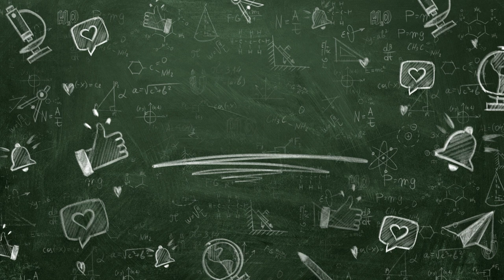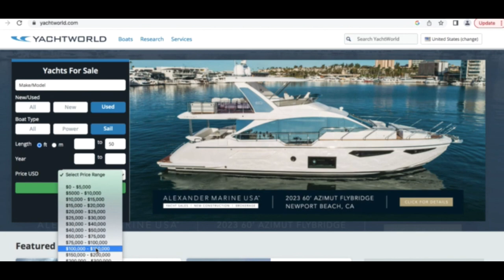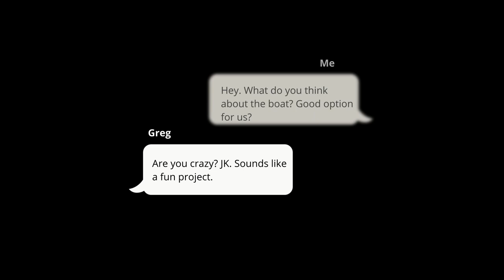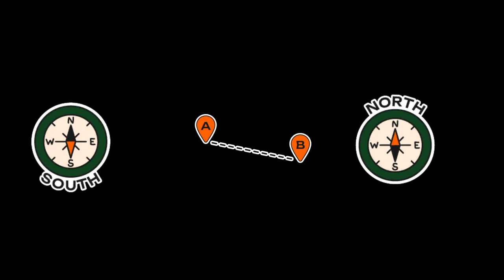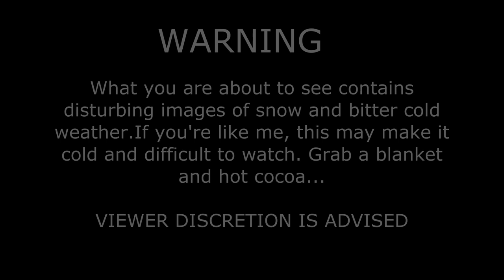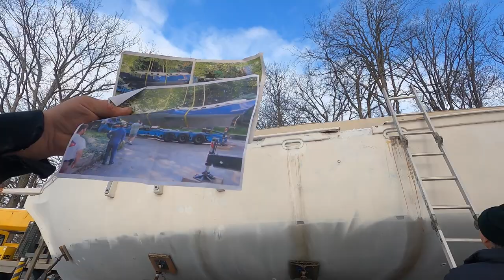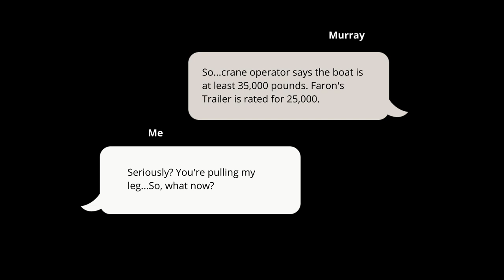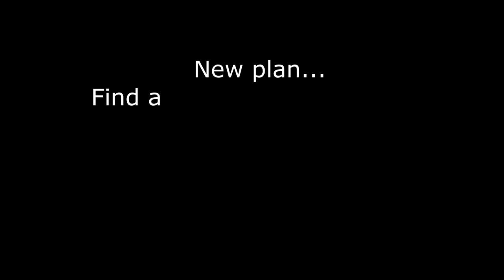Our Latest Adventure: Project Sailboat Unveiled! Episode 1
10 years ago we fell in love with the idea of living on a boat. After realizing this is possible  @ParlayRevival   @gonewiththewynns   @SailingNahoa   @ExpeditionEvans   @SpearItAnimal   @FrothLyfeSailingNandji   @SailingUma   @SailingLaVagabonde , we started looking for our boat. The plan was to be on a boat in 2020, but obviously the world flipped upside down and that didn't happen... Plus, we had a couple kids and long story short, we finally bought a boat. Only thing... She needs a lot of work to get her in the water. Follow along, as we negotiate the sale of our never been splashed sailboat, and then struggle to get her moved home. New episodes are planned to be bi-weekly for now, as we endeavour to get as much done on her before the snow flies!

Please head on over to our website to join our team. Whether you choose Scallywag, Scuttlebutt, Salty Sea Dog, or Ultimate Cobra Chicken (Can you tell we are Canadian?) we appreciate your support. Thank you so much!

00:00 Introduction
00:24 How does someone get an idea to buy a sailboat?
00:45 The Plan
01:03 Heading to look at the boat
01:17 Introducing the main characters of our story
03:20 Shopping for a boat
03:55 Arriving to the boat for the first time
04:57 We just spent $60,000
05:50 Moving the boat would be harder than anticipated
06:55 Packing up the boat stuff
08:39 A few months later... winter time
08:50 Murray and Colin arrive at the boat
09:41 Murray sees the interior for the first time, and the story of how this boat came to be
11:10 Truck driver, crane operator and rigger arrive
14:15 How heavy is it???
15:04 We can't put the boat on this trailer...
16:32 Next time on Genik's On The Go